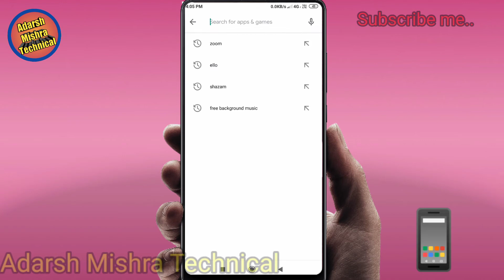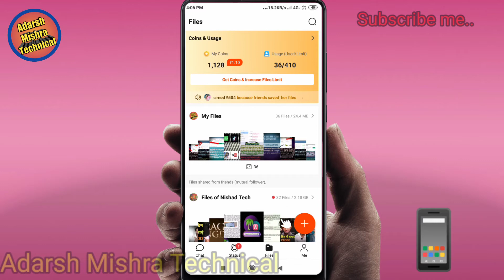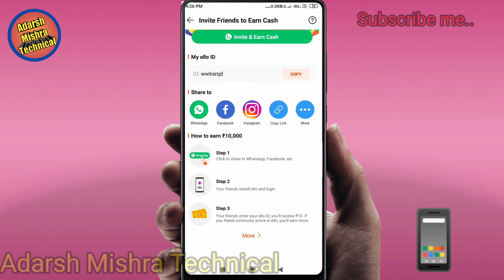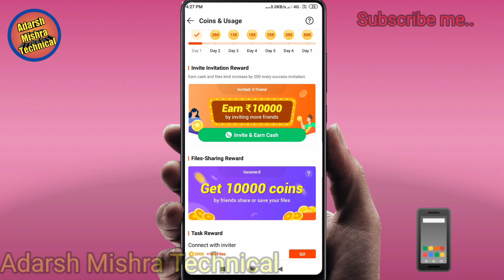Online Earning 🔥 Ello app kya hai || Ello app se paise kaise kamaye🔥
New app which really give money 💵💵

Referal Code -- ww6srqd